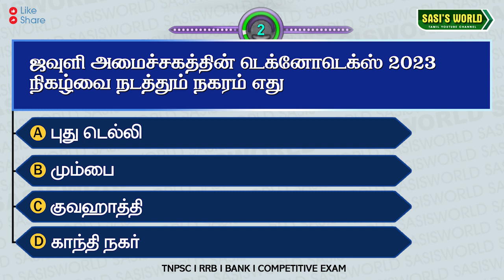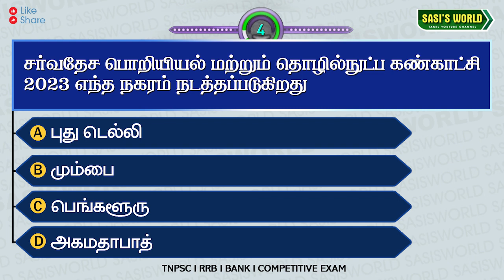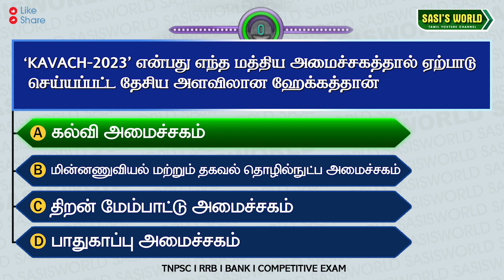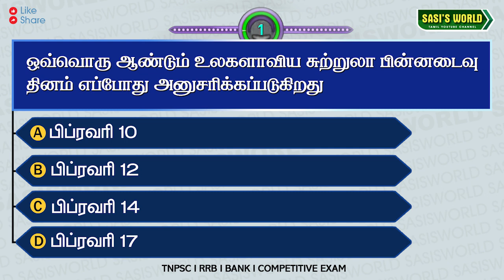19&20-02-2023 TNPSC Q&A in தமிழ்